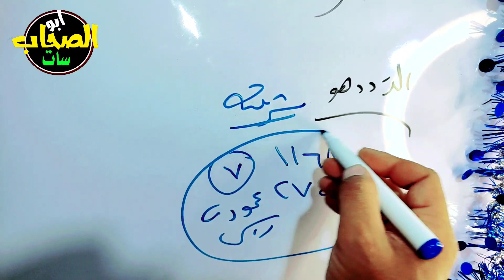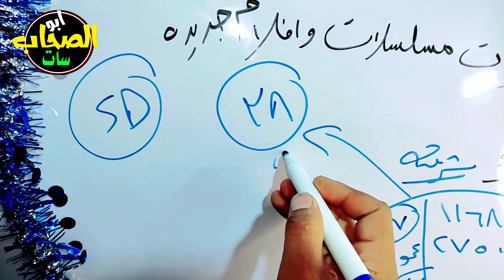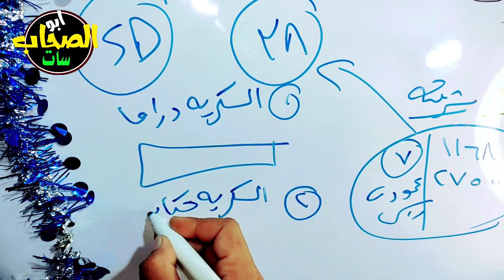قناتين جداد درامـ ـا وحكايـ ـات على نايل سات - تردد شبكي للنايل سات - ترد واحد لجميع قنوات نايل سات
قناتين جداد درامـ ـا وحكايـ ـات على نايل سات - تردد شبكي للنايل سات - ترد واحد لجميع قنوات النايل سات
حذر قنا ة الافلام الا جنبيه الجميله لكن  انتبه للكبار بدون . حذف على النايل سات 2023
اعرف تردد قناة طيور الجنة الجديد - شكرا قناة طيور الجنة  طيور بيبي على النايل سات 2024 - طيور بيبي
عودة القناة مش عادية انتبه للكبا ر - ترددات جديدة على لنايل سات - قنوات جديدة - ترد شبكي للنايل سات
احذر قناة فر نسية عالميه للا فلام الا جنبيه للكبار انتبه  يأخي بدون  حذف على النايل سات  انتبه فقط
احذ ر القناة المنسية للجميع انتبه للكبا ر بدون حذ ف على النايل سات , قنوات جديدة, ترددات جديدة
اعرف تردد mbc1 الجديد - شكرا قناه mbc1 - اتعلم تردد قناةmbc1 الجديد - mbc1 - شكرا mbc1 ام بي سي
عودة شكرا قناة دراما الوان - للتوضيح تردد قناة دراما الوان الجديد - شكرا إدارة قناة دراما الوان
ولا يسمح الاقتباس أو النقل من قناة ملك سات والا تتعرض للعقوبة والابلاغ.

تحياتي..